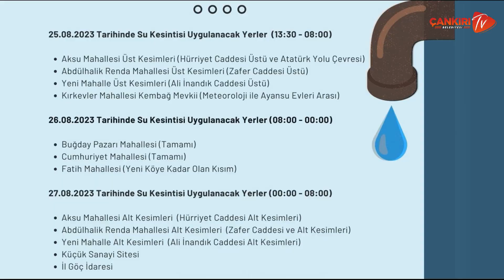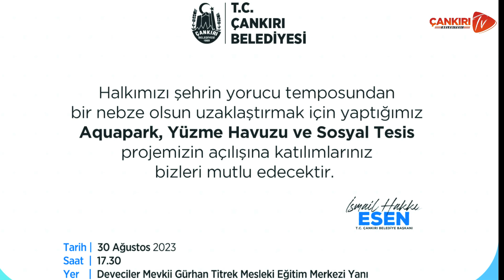25 AĞUSTOS 2023 HAFTANIN ÖZETİ